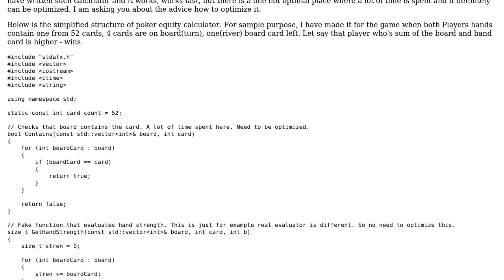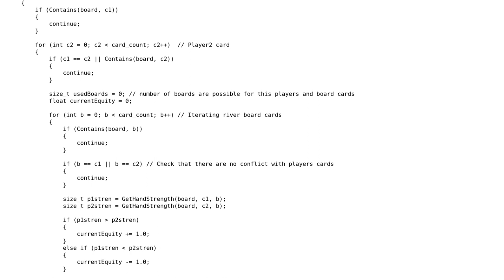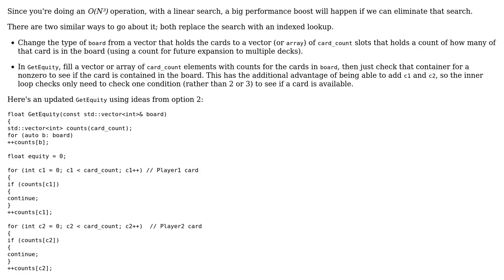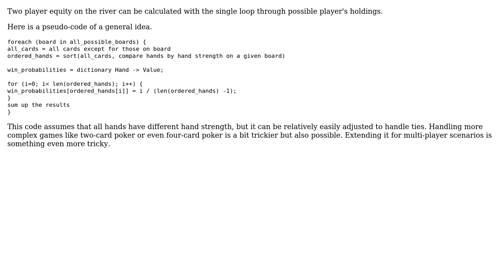Code Review: Poker equity calculation algorithm (2 Solutions!!)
Code Review: Poker equity calculation algorithm

With thanks & praise to God, and with thanks to the many people who have made this project possible! | Content (except music & images) licensed under CC BY-SA | Music | Images & others | With thanks to user Toby Speight user Kuba user Brans Ds user 200_success user 1201ProgramAlarm and the Stack Exchange Network Trademarks are property of their respective owners. You are responsible for your own actions.